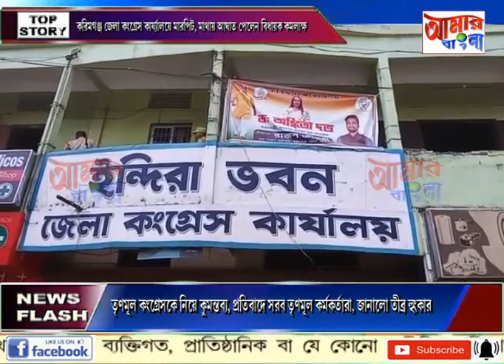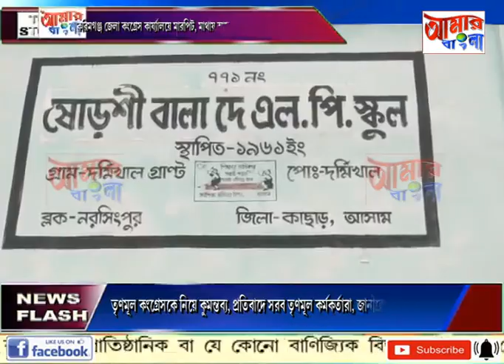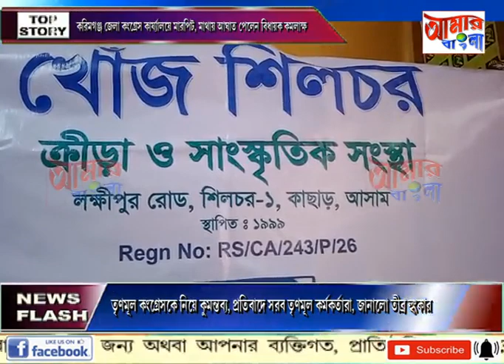AAMAR BANGLA NEWS # 05 04 2022